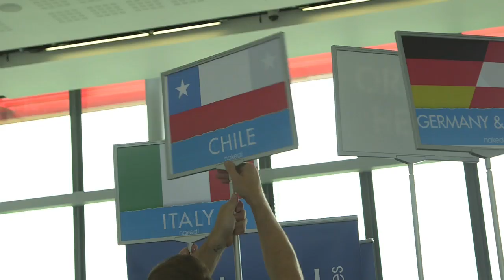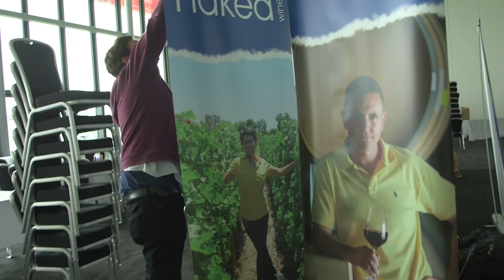Inside the Naked Tasting Tour